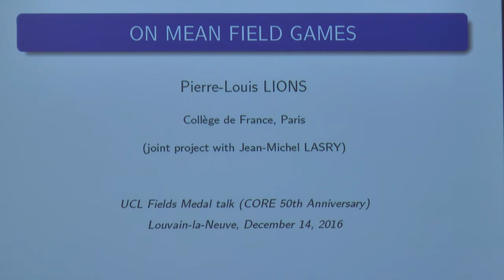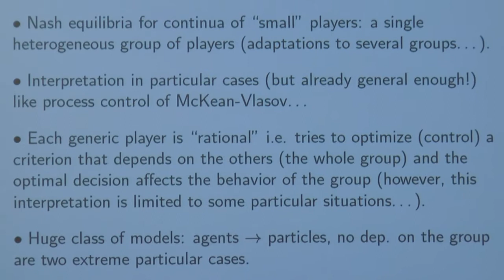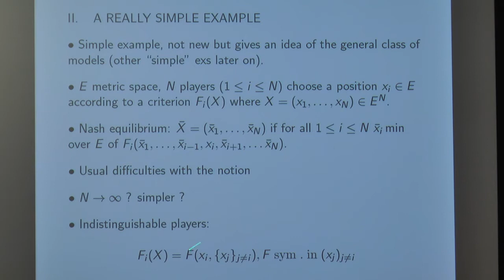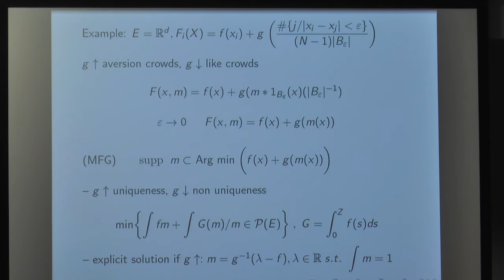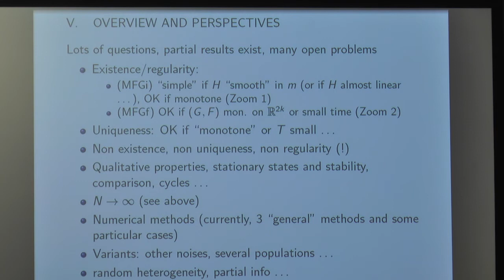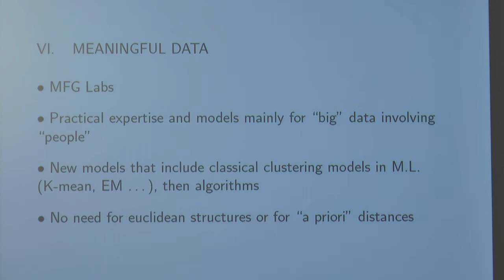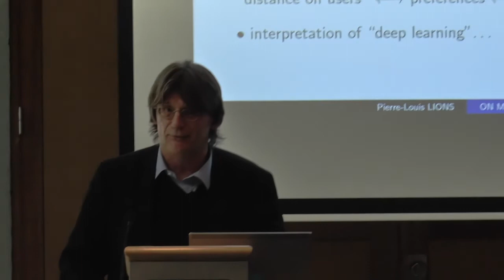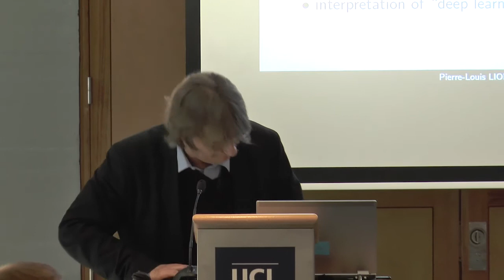CORE Fields Medal Talk : Prof. Pierre-Louis LIONS on "Mean Field Games"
Prof. Pierre-Louis LIONS, 1994 Fields Medal Laureate, was invited to give a CORE Fields Medal Talk on "Mean Field Games" at UCLouvain on December 14, 2016.